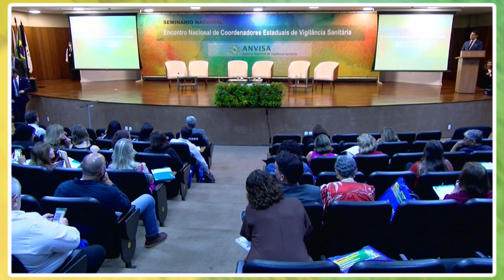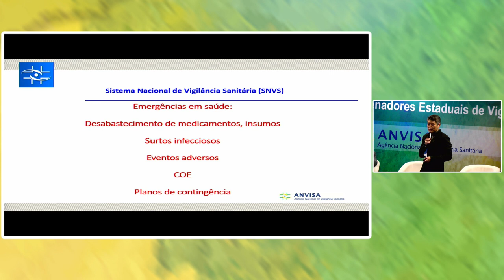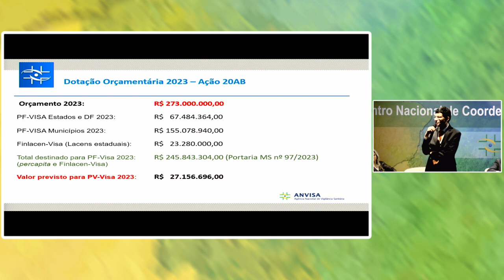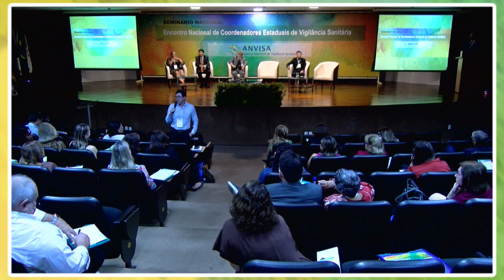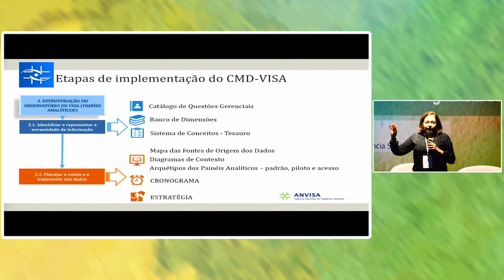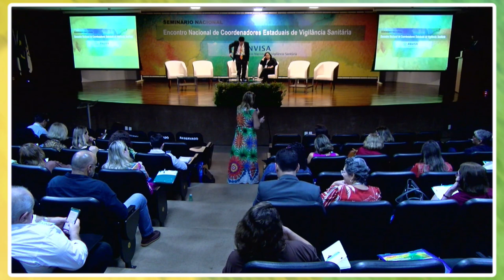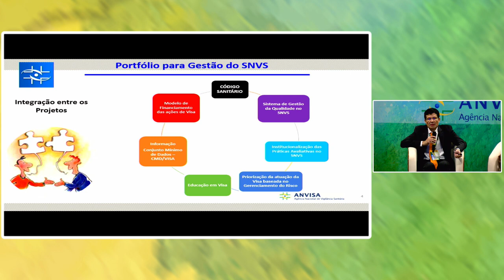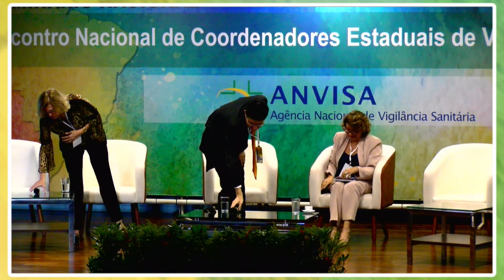Encontro Nacional de Coordenadores Estaduasis de Vigilância Sanitária21 de março de 2023 - manhã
SEMINÁRIO NACIONAL
Encontro Nacional de Coordenadores Estaduasis de Vigilância Sanitária
21 de março de 2023 - manhã